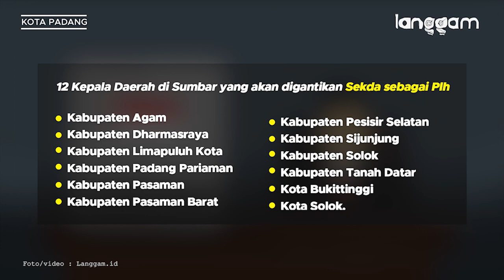12 Kepala Daerah di Sumbar Akhiri Jabatan, Sekda Ditunjuk Jadi Plh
Sebanyak 12 kepala daerah di Sumatra Barat (Sumbar) bakal memasuki akhir masa jabatan (AMJ) mulai besok, Rabu (17/2/2021). Sekretaris derah (Sekda) masing-masing daerah ditunjuk menjadi pelaksana harian (Plh) kepala daerah.